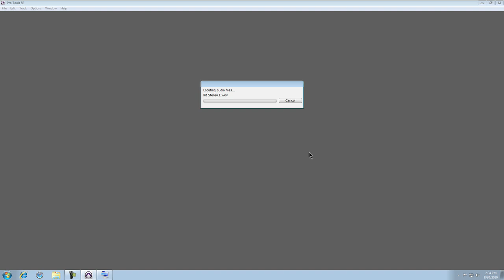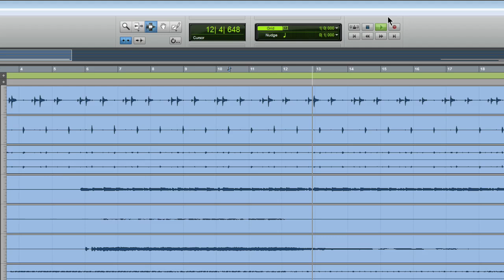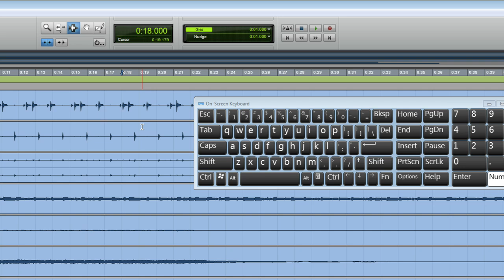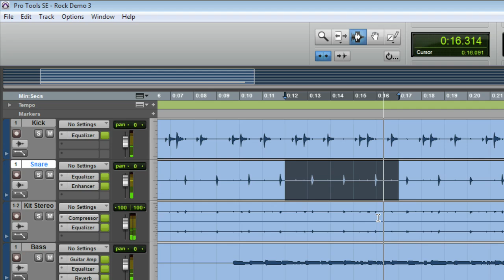Pro Tools® SE - Navigating the Transport - Win 7 & Mac OS X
This video shows you how the Transport in Pro Tools SE works, and how it relates to the main Edit Window. The video also covers the important QWERTY commands that make the recording process easier.  Please watch at 720p for best picture quality.

SUGGESTED LINKS OF INTEREST